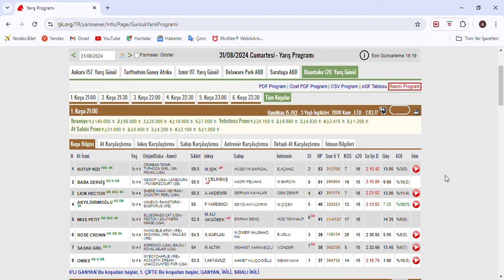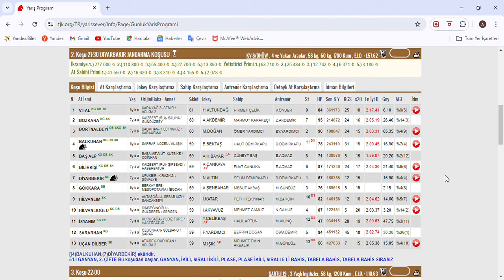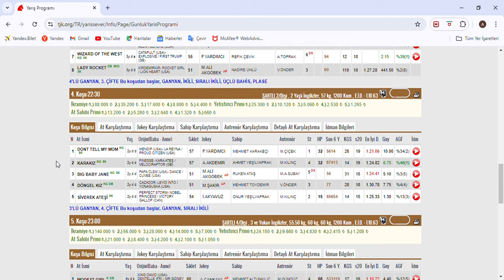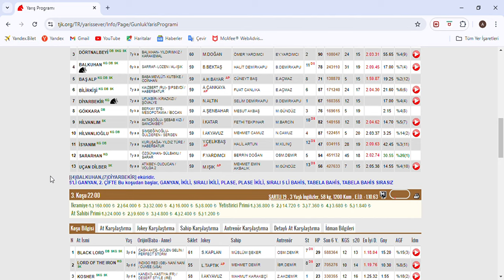SON DÜZLÜK 31 AGUSTOS 2024 CUMARTESİ DİYARBAKIR AT YARIŞ TAHMİNLERİ